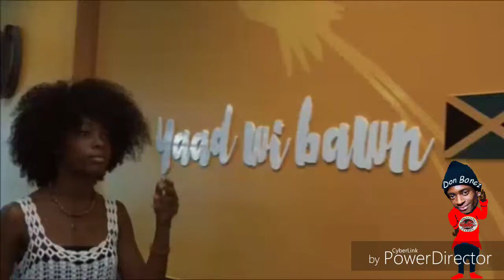Don Bonez-Fast Food (official promo video)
Fast food get yo gal fast youth!!! 🍔🍟🍕